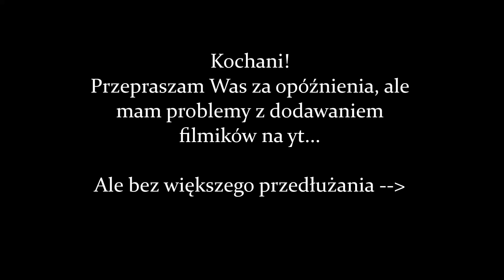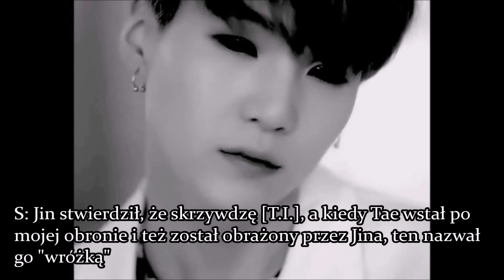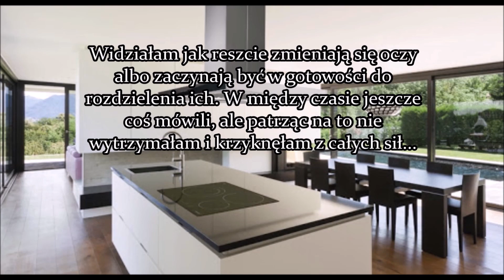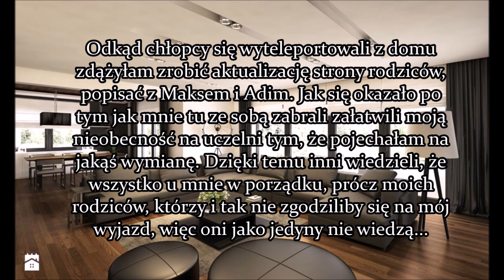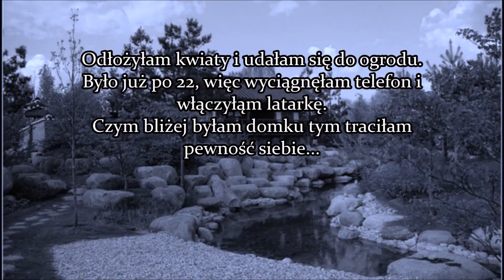Suga/Yoongi - Because it's You.. cz. 11 || BTS Imagine PL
Kochani, nie wiem jak będzie z dodawaniem kolejnych części... Niestety mam problemy z przetwarzaniem filmów na yt przez co wszystko się opóźnia...
To dopiero początek mojej przygody z YT, więc jeszcze nie wszystko ogarniam, ale postaram się, żebyście nie musieli długo czekać!